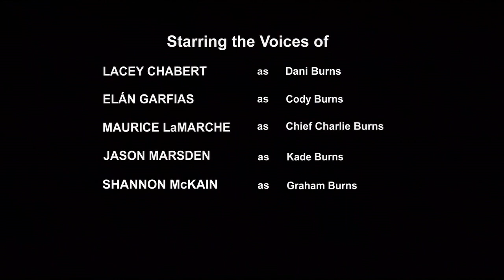Transformers: Rescue Bots - The Lost Bell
The Rescue Bots are Transformers that work with a family of heroes to rescue humans from disasters. These non-violent Transformer stories were aimed at pre-school viewers.